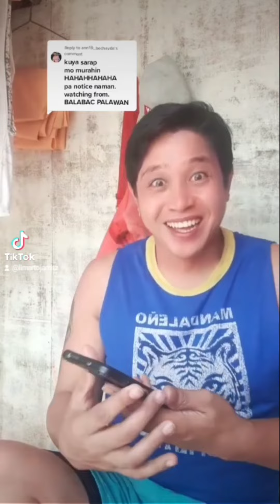Tiktok Compilation By Yours Trully | Just for Fun